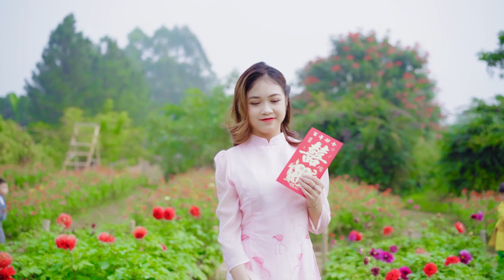Lauren Hicks Johanne Carlisle Shanell Shook Lauren Hicks